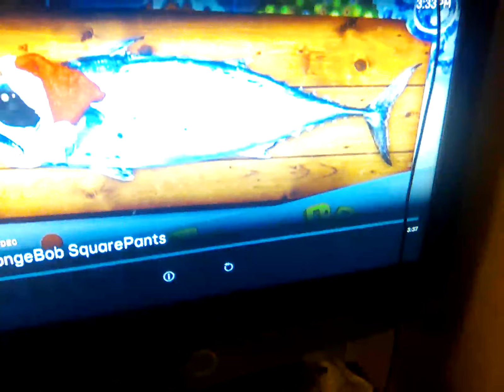30 December 2023